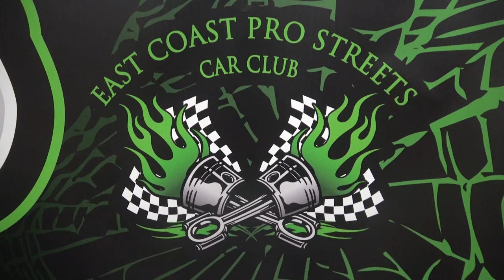1965 Chevy II Pro Street Dreamgoatinc Hot Rod and Custom Classic Muscle Cars